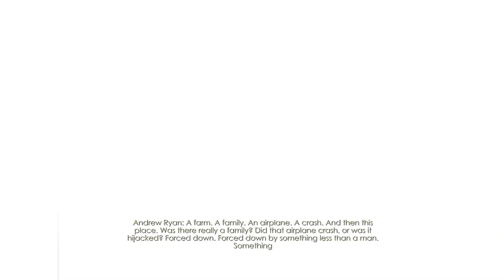BIOSHOCK 1 EPISODE 3 (PART 1): I'M A SANDER COHEN STAN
pretty standard upload, 3rd part of the bioshock 1 playthrough, for reasons you will see at the end of the vid (my computer crashed) this episode is split in 2, as its two continuous VODs -- Watch live